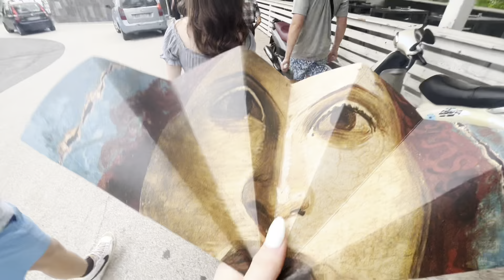Sorrento Italy is like walking into a movie! ￼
Follow @dino93kenz on Tiktok
Follow a.n.k.reviews on tiktok ty!

Sorrows sorrows prayers